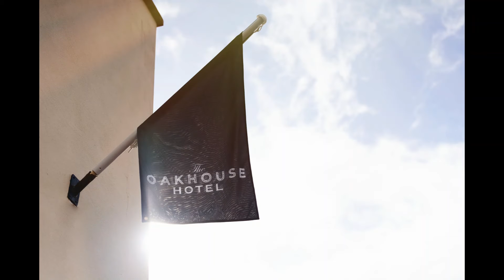The Oakhouse Hotel & Courthouse Gardens - Stunning, Exclusive-use Somerset Wedding Venue.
Here at the Oakhouse Hotel our team work hard to create a wedding day that is perfect for you in every way. We pride ourselves on creating entirely bespoke weddings, no two occasions are the same. We want you to go away knowing you had the wedding of your dreams, never settle for less.
Please do get in touch today for a no-obligation quotation and show round - 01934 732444 Opt.